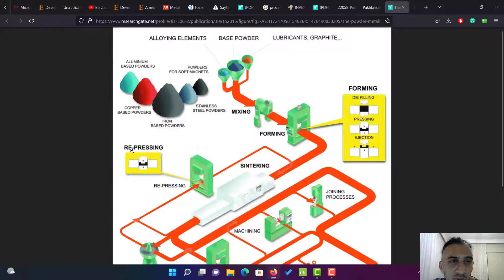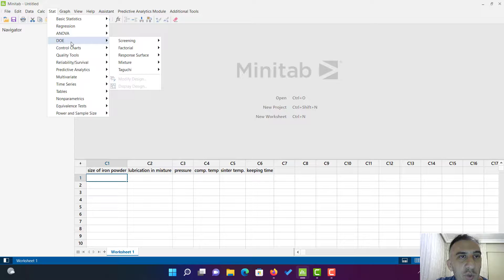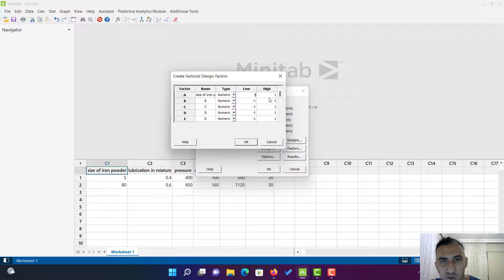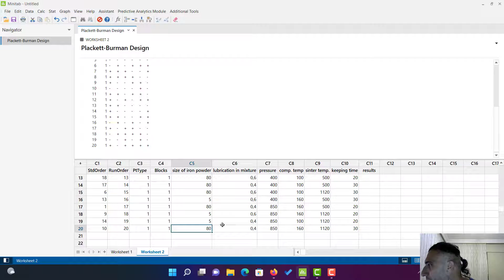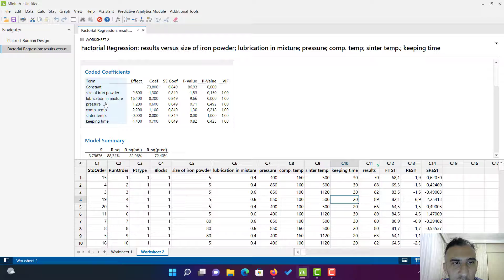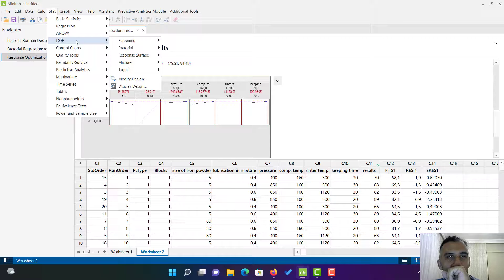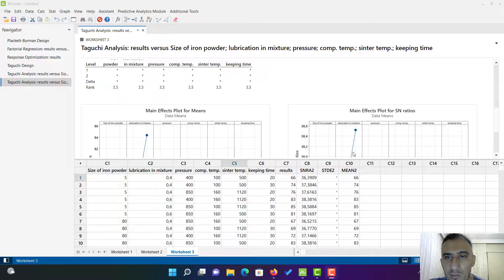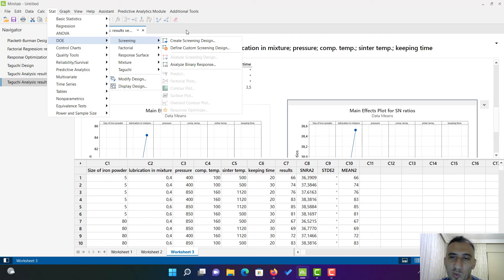Minitab ve plancett burman yöntemi ile deney tasarımı uygulama örneği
Hazırlayan: Yavuz Selim Balcıoğlu